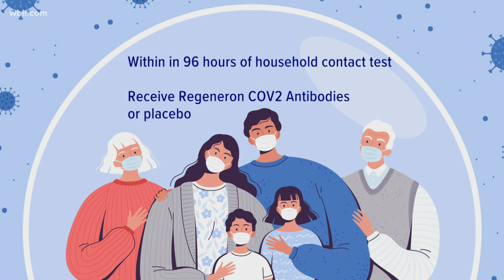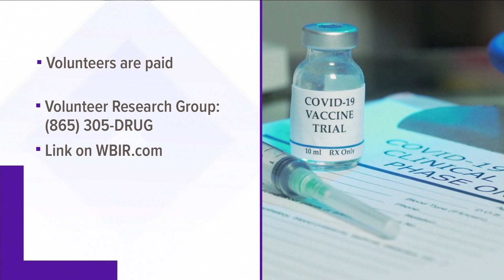COVID-19 drug trial looking for participants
A clinical trial is under way at Volunteer Research Group in Knoxville on the drug Regeneron, which President Donald Trump has taken.